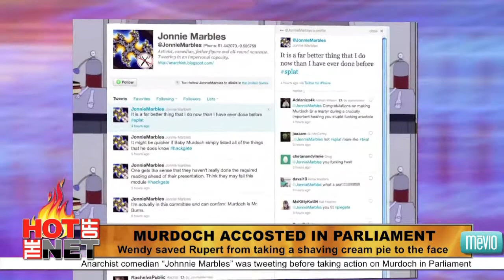Rupert Murdoch Get Pied in Parliament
Rupert and James Murdoch appeared in Parliament on Tuesday morning to testify on the News of the World scandal. When asked if he holds himself responsible for the fiasco, Murdoch denied any involvement and blames the staff he trusted.
Side note, see Murdoch's wife sitting behind him in pink.
Meanwhile, anarchist comedian "Johnnie Marbles" was present in the hearing room, waiting to make headlines. After tweeting "It is a far better thing that I do now than I have ever done before, hash tag splat," Marbles makes his way over to the decrepit old man, shaving cream pie in hand.
You see here that Marbles attempted to throw the pie in Murdoch's face, but failed because Wendi Murdoch was playing bodyguard. She catapulted herself toward the attacker with arms and nails flailing, while his son James just sat there.

Kudos to Wendy for protecting her old man, but what I really want to know is how this comedian snuck a shaving cream pie into parliament in the first place!
Yes, its wrong to accost an 80 year old man, but when he's the head of the organization that is the sketchiest in the world right now, it makes it a little better.
Especially when you hear that the guy who actually ratted out the News of the World was found dead on Monday. Sean Hoare, former News of the World employee and infamous whistle blower was found dead in his home after concerns were raised about his whereabouts.
The Hertfordshire police said the death is being treated as unexplained, but not thought to be suspicious.
Reports say that Hoare recently injured his nose and foot, which could have been a factor in his death.

Is it just me, or does this story seem absolutely ridiculously suspicious?

Watch a new Hot Off The Net daily at